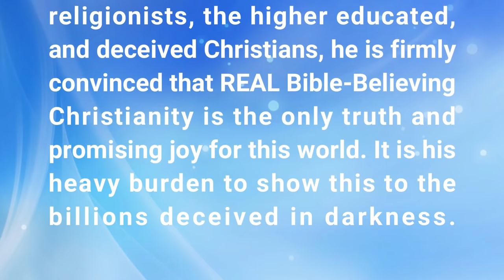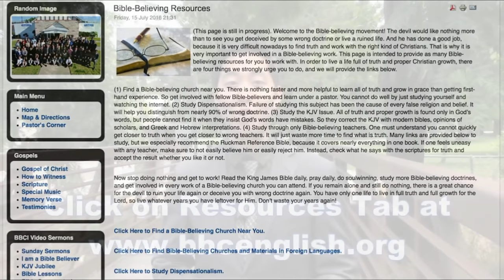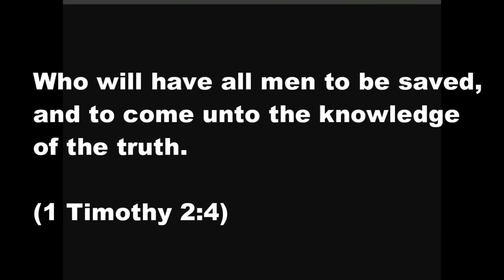Hoarder Vs. Exhorter (Full Service) | Dr. Gene Kim